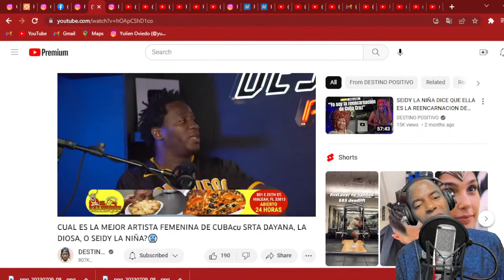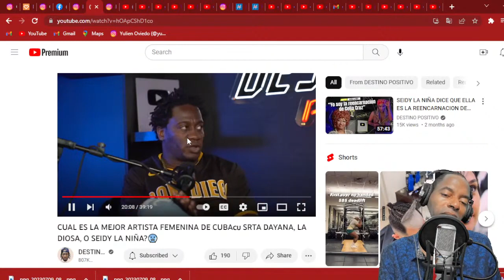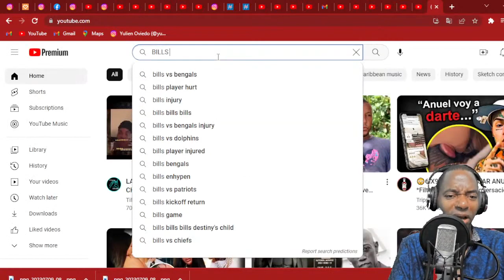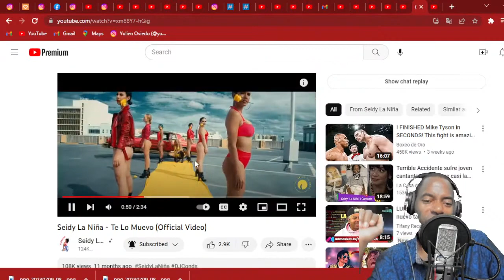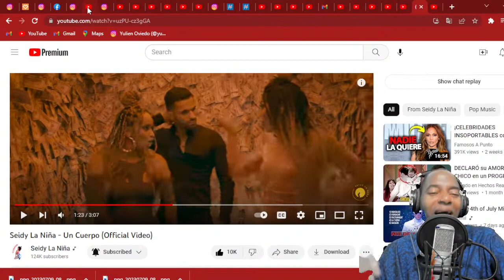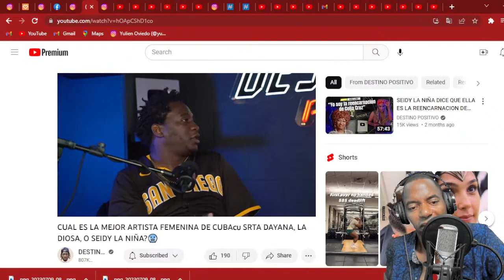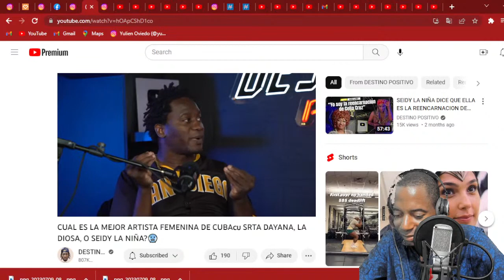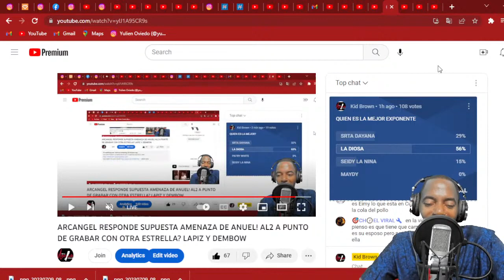FUERTE DISCUSION POR LA DIOSA, SRTA DAYANA Y SEIDY EN MEDIO DOMINICANO! DESTINO POSITIVO